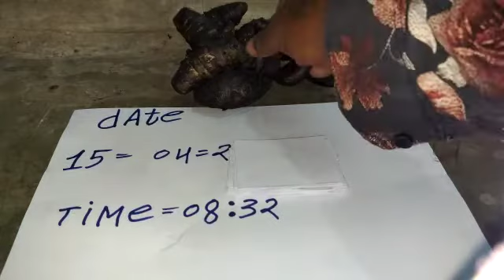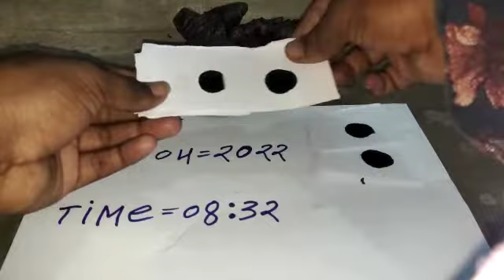original nalla pasupu